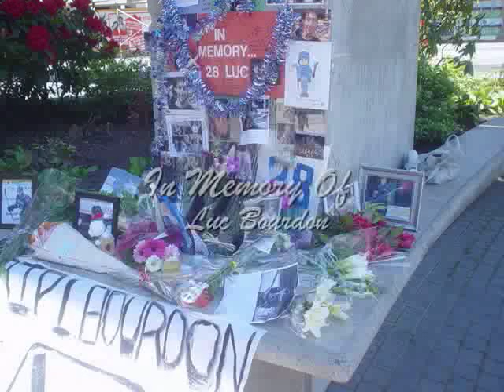Luc Bourdon 1987-2008